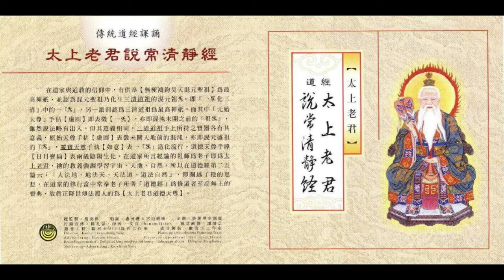道經-太上老君說常清淨經【CG-5616】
妙蓮華音樂台非常感恩你的支持
戶名妙蓮華唱片影音有限公司
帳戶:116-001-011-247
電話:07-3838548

合作夥伴:
佛光山、高雄佛有緣、瑞成書局、台北全德、嘉義慈恩文物、台南萬里行、高雄文殊講堂、台中善財文物、全省富山檀香、全省如意檀香、全省小北百貨
相關連結：
🈺妙蓮華官網
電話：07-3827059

妙蓮華弘法音樂台
妙蓮華唱片有限公司

歡迎各大電視媒體·電台廣告公司·寶塔．宗教組織來電洽詢會員費
即可享有音樂著作權及錄音著作權全部使用權利

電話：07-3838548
聯絡人:戴小姐